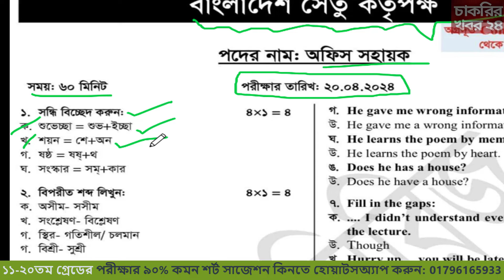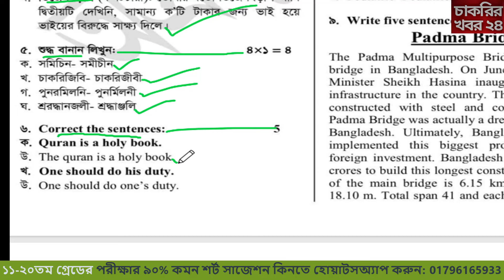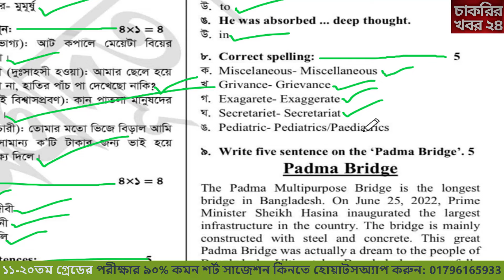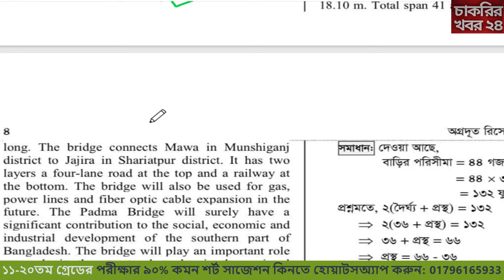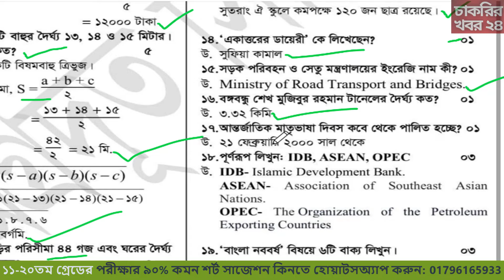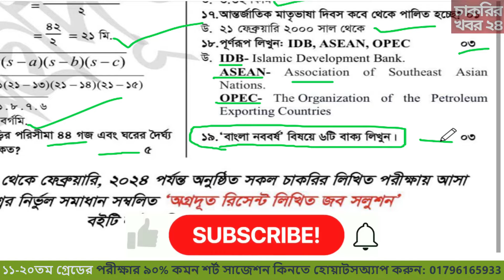আজকে অনুষ্ঠিত বাংলাদেশ সেতু কর্তৃপক্ষ অফিস সহায়ক পদের প্রশ্ন সমাধান 2024 🔥 অফিস সহায়ক প্রশ্ন সমাধান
আজকে অনুষ্ঠিত বাংলাদেশ সেতু কর্তৃপক্ষ অফিস সহায়ক পদের প্রশ্ন সমাধান 2024 🔥 অফিস সহায়ক প্রশ্ন সমাধান 2024:

🔥🔥১১-২০তম গ্রেডের  চূড়ান্ত শর্ট সাজেশনটি PDF পেতে বিকাশ/নগদ/রকেট-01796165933(parsonal) নম্বরে ২০০ টাকা পাঠিয়ে
 ঐ নম্বরে Whatsapp-এ  Message করুন।
আমরা সাথে সাথে PDF দিয়ে দিবো।

Admin Contract Number 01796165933 (Only Whatsapp)

       🔥Exam Result
       🔥Date of appointment postponed etc.